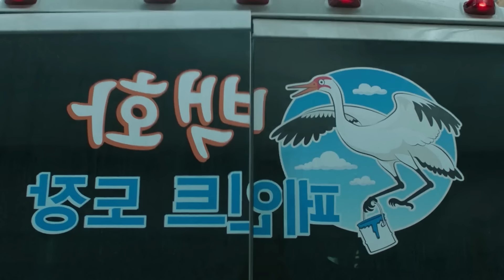Todos Los Personajes Que Han Sido PANTERA NEGRA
Durante generaciones, WAKANDA ha sido protegida por la Pantera Negra, un manto que ha pasado de guerrero a guerrero, y es por eso que en este video veremos, todos los personajes que han portado el manto de BLACK PANTHER.